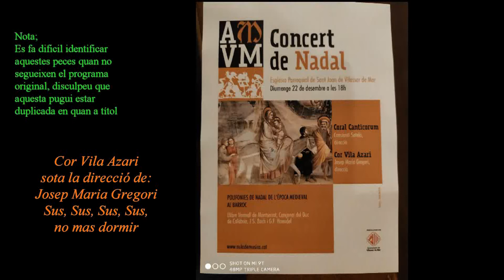Sus, sus, sus, sus, no mas dormir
Aula de Música de Vilassar de Mar, ens va oferir el Concert de Nadal 2019, a l'Església Parroquial de Sant Joan, amb el títol Polifonies de Nadal de l'Època Medieval al Barroc,, amb la Coral Canticorum i Cor Vila Azari.
Un dels dos es el correcte, dispenseu però els meus coneixements sobre el Barroc Medieval son molt limitats, baja, nuls, pel que he de seguir el programa, i quan hi ha un canvi, penjar-ho amb les corresponents reserves.